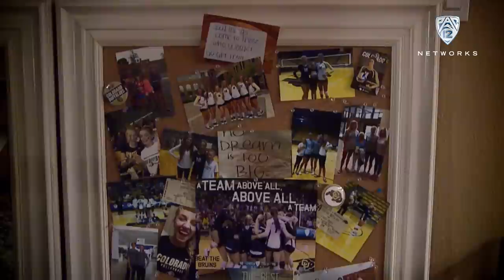Trio of Simpson sisters bring family feel to Colorado women's volleyball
Colorado women's volleyball players Taylor (senior), Cierra (sophomore) and Gabby Simpson (freshman) talk about their unique sister act for Colorado women's volleyball and how their family's home survived three young, athletic girls. See more exclusive features and highlights every Monday night on "Pac-12 Sports Report."